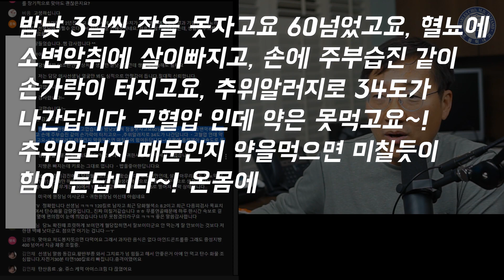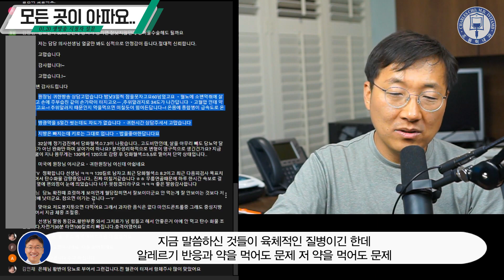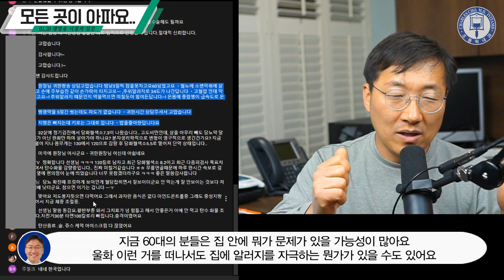온몸이 다 아파요, 여러약에 알러지, 추위알러지, 스트레스받는 환자의 원인